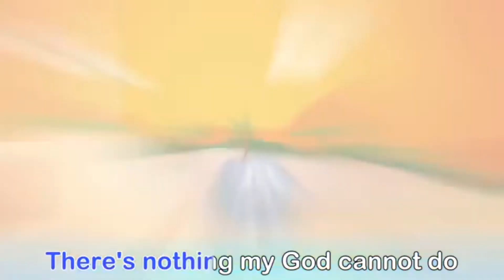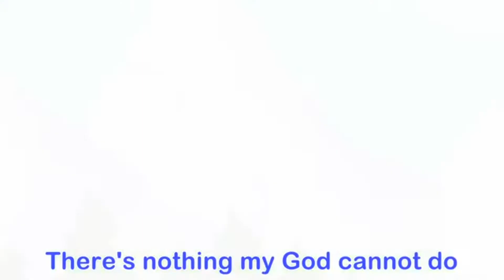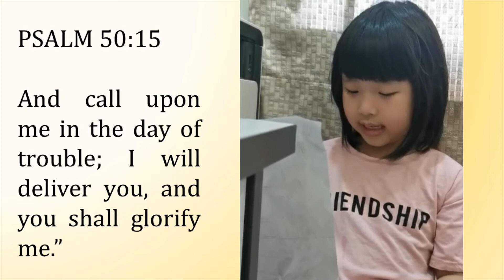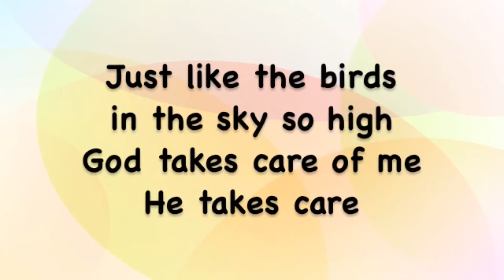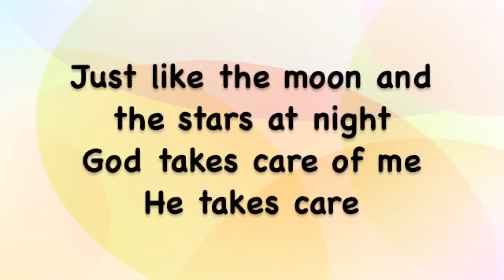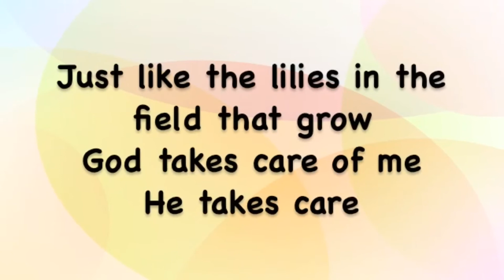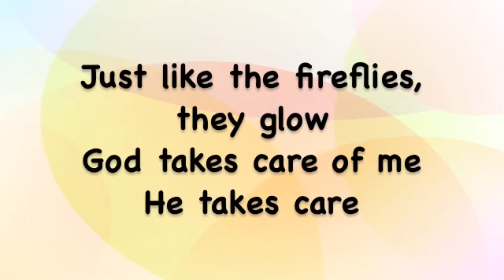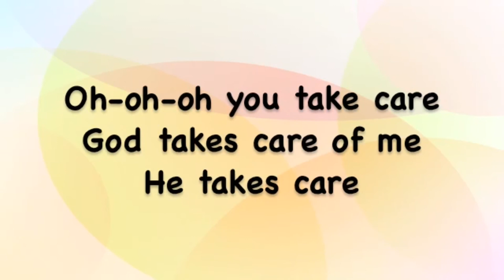NusaPraiseKidz Preschoolers Sunday school 4July 2021